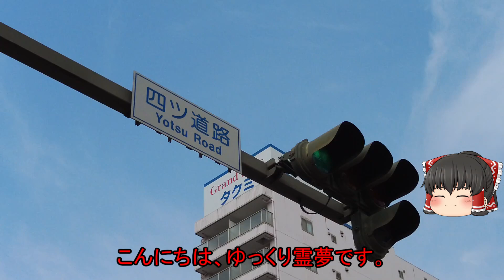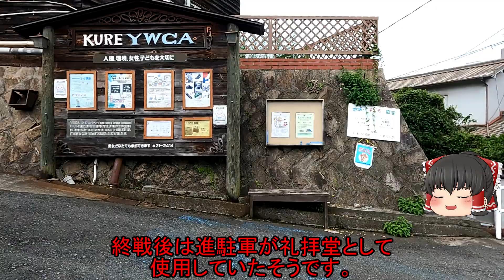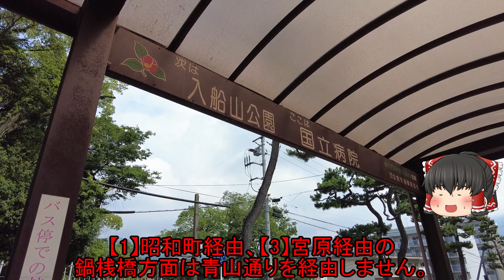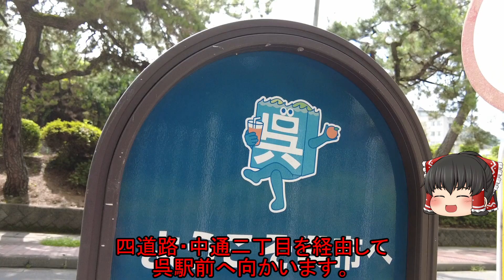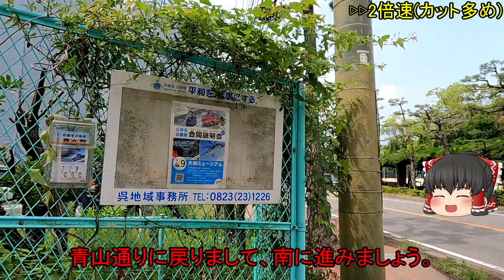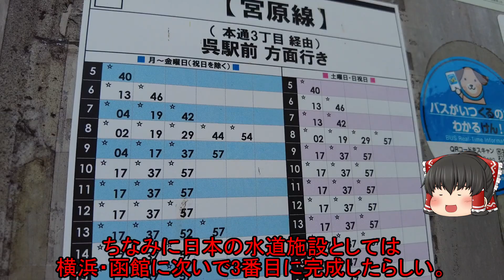【旧:呉海軍病院】高台から旧呉鎮守府庁舎と造船クレーンを眺められる！海上自衛隊の宿舎と学校が集まるエリア。日本3番目の水道施設・宮原浄水場(広島県呉市青山町)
【チャプター】

【ゆっくり街散策】
まちを細かく散策しながら、お店・歴史・交通アクセスなどを解説します。

【参考】
〇呉市観光協会-まちあるきマップ「すずさんが暮らした呉」第３刷

※概要欄編集中